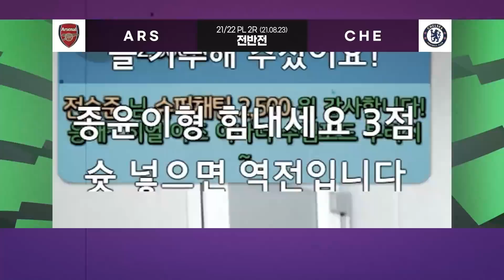[주간EPL] 손흥민 부상 의심, 토트넘 공격 구성 어떻게?